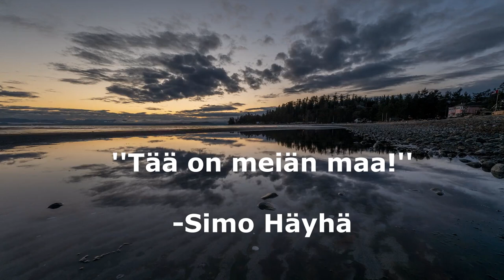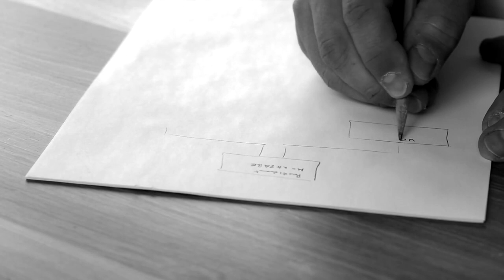Miksi Simo Häyhä oli niin hyvä tarkka-ampuja?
Legenda, Simo Häyhä on väitetysti kaatanut yli 500 vihollissotilasta pelkän talvisodan aikana, Kollaalla. Talvisota kesti vain 105 päivää, ja Häyhä ei ollut läheskään kaikkia päiviä rintamalla. Hänen saavutuksensa sodan aikana on erittäin merkitykselliset ja noihin lukemiin ei tule kukaan pääsemään ikinä tulevaisuudessa. Simo Häyhä kantaa yhden suomen sotahistorian hienointa tarinaa. Rauha hänen muistolleen.

Lisäksi käsittelen tällä videolla aiheita, joita en tuonut ilmi ensimmäisessä videossani! Pitkään on kaivertanut tietyt asiat, joita en kertonut ja halusin tuoda niitä nyt ilmi.

Tilaa mun kanava jos tykkäsit, kommentoi jos on kommentoitavaa ja tykkää ihmeessä videosta! Jokaisella reaktiolla mun videoon on iso merkitys. Oli kommentti sitten negatiivinen tai ei!

Mut löytää instagramista, tuu jutteleen!

Videon kuvitemateriaalina on käytetty:
Pexels
Pixabay

Mustavalkoiset kuvat : SA-KUVA